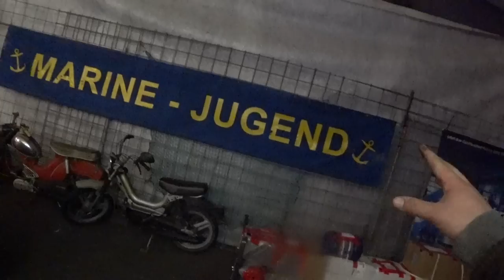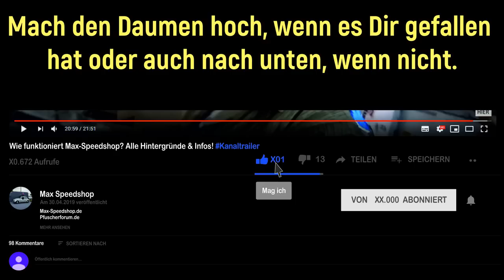Polo 86c 2f: Kühlwasserverlust stoppen mit 5ct Kosten | Warum rutscht der Keilriemen? [GURKEN FIX]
Inkontinenz am Thermostatgehäuse des Polo Motors. Es wurde extra ein neues Ersatzteil gekauft, Ist das überhaupt nötig? Mit einer Instandsetzung nach Gurkenprinzip soll der alte Flansch erst einmal weiter funktionieren. Wird die Reparatur gelingen und bleibt das Thermostat dicht?
Seit Monaten nervt der Keilriemen mit ständigem gequietsche, besonders dann wenn es kalt ist und einige Verbraucher eingeschaltet sind.
Wir experimentieren mit ein paar Hilfsmitten den rutschenden Riemen zum Schweigen zu bringen.
Gibt es eventuell einen anderen Grund, warum der Keilriemen ständig durchrutscht?